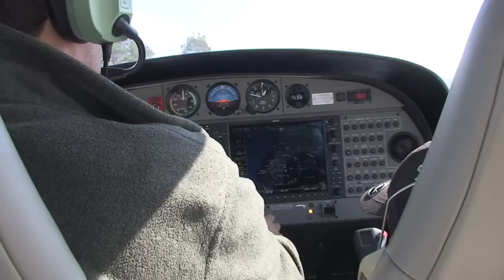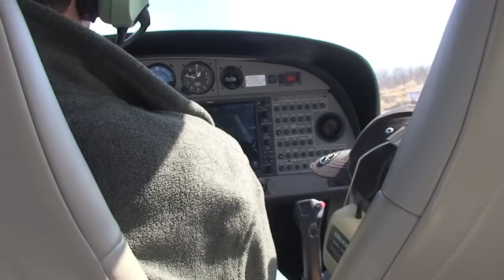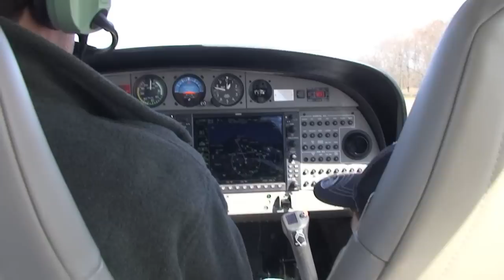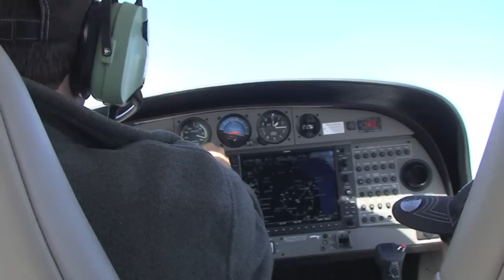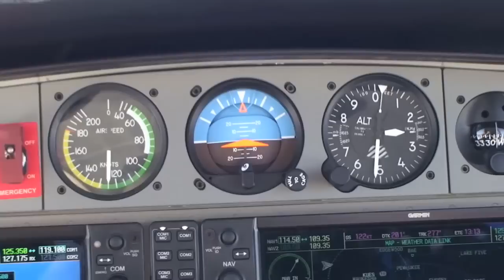Family Diamond Flight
Sunday afternoon family flight aboard the Diamond DA-40 with the amazing G1000 avionic/autopilot system.